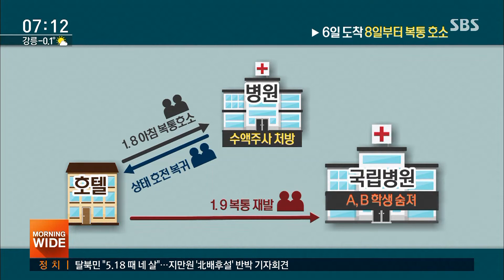캄보디아 봉사활동 대학생 2명 사망…수습반 현장 급파 / SBS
캄보디아로 봉사활동을 떠난 대학생 2명이 그제(9일) 복통을 호소하다 숨졌습니다. 사인은 각각 심장마비와 패혈 쇼크로 인한 심정지로 확인됐는데, 직접적인 원인이 무엇이었는지 조사가 필요해 보입니다.
TJB 박찬범 기자입니다.